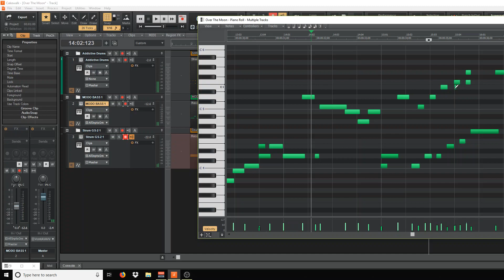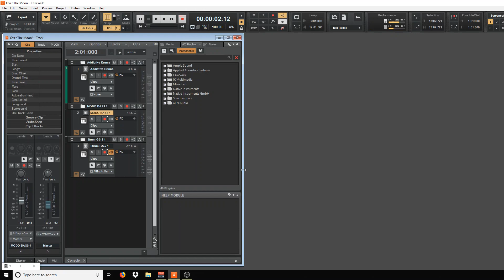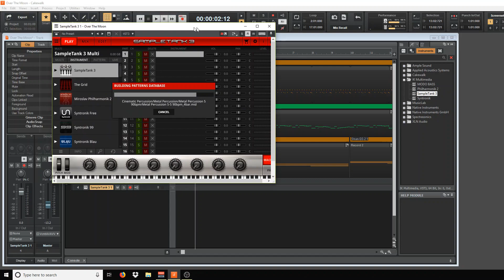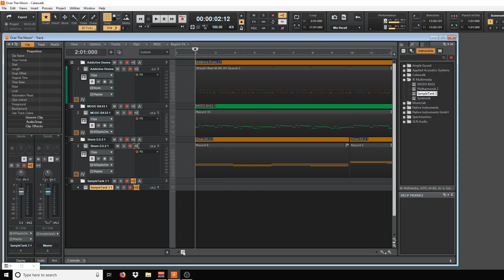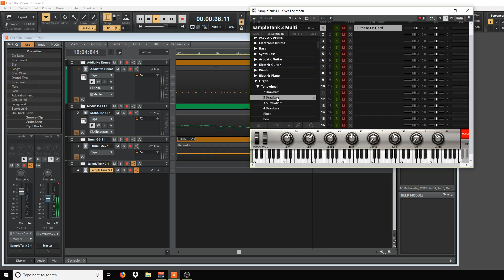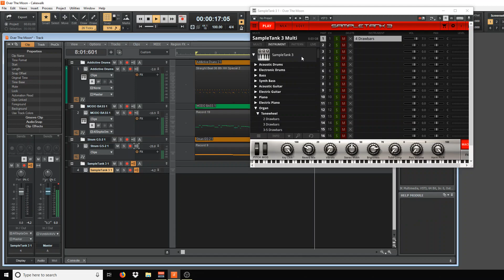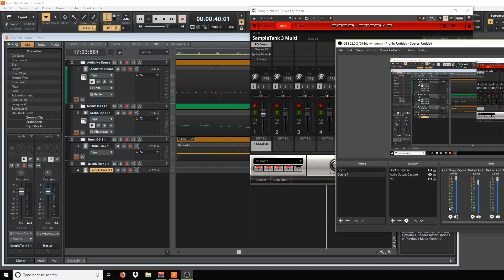Tuesday Rant - Past and Present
Today we talk about Cakewalk by Band Lab and the legacy it replaced.